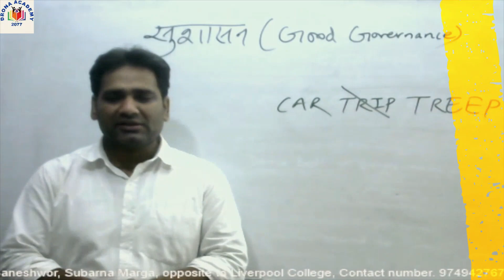Good Governance definition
नायब सुब्बाको लागि ।